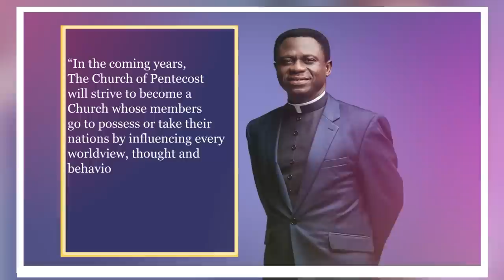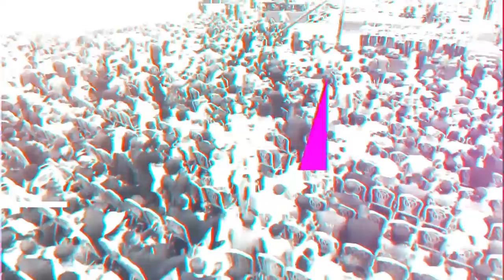Let's Re-Dig Our Sealed Wells - Apostle Eric Nyamekye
Watch this insightful message titled "Let's Re-Dig Our Sealed Wells" delivered by the Chairman of The Church of Pentecost, Apostle Eric Nyamekye, at Atonsu Central Assembly.